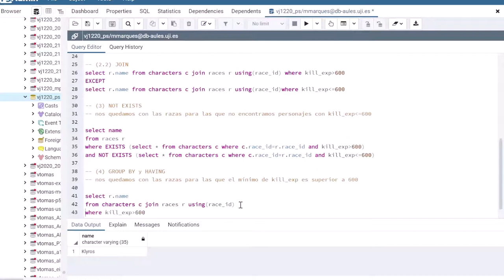Ejercicio 1 A2.11 Solución "idea feliz": con GROUP BY y HAVING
Escribe una sentencia SELECT que obtenga el nombre de las razas cuyos miembros (todos ellos) tengan un nivel de experiencia asesina superior a 600 (characters.kill_exp).
PISTA: como son "todos" no va a ser suficiente con hacer JOIN y WHERE!!!